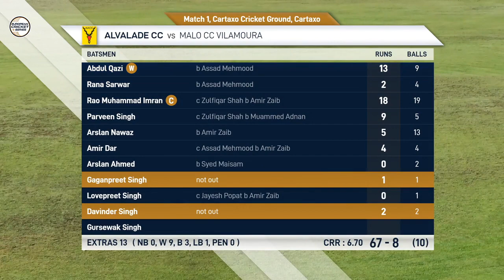Match 1 - AACC vs MCCV | Highlights | European Cricket Series Cartaxo Day 1